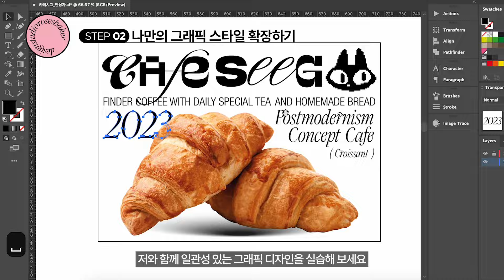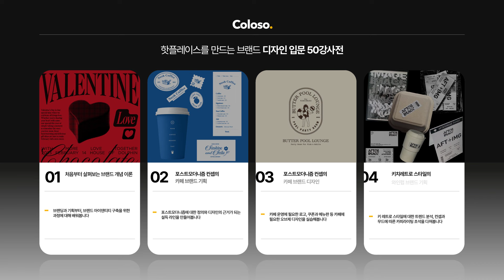브랜드 디자이너 Roseshaker “핫플레이스를 만드는 브랜드 디자인 입문 50강사전”ㅣColoso_trailer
[브랜드 디자이너 Roseshaker의 디자인 클래스]

유니크 브랜딩 스튜디오
Roseshaker 김하리 디자이너의
브랜드 디자인 스킬을 50회에 걸친
온라인 교육으로 제공합니다.

✔Section 01. 처음부터 살펴보는 브랜드 개념 이론
✔Section 02. 포스트모더니즘 컨셉의 카페 브랜드 기획
✔Section 03. 포스트모더니즘 컨셉의 카페 브랜드 디자인
✔Section 04. 키치레트로 스타일의 와인펍 브랜드 기획
✔Section 05. 키치레트로 스타일의 와인펍 브랜드 디자인
✔Section 06. 빈티지 동화 무드의 베이커리 카페 브랜드 기획
✔Section 07. 빈티지 동화 무드의 베이커리 카페 브래늗 디자인
✔Section 08. 실무 노하우 : 클라이언트와의 소통

총 3가지 컨셉의 프로젝트 실습을 통해,
브랜드 디자인 개념에 대한 이해부터
컨셉 설정법과 모티브 및 키워드 추출 등
브랜드 전개의 파이프라인을 전부 배울 수 있는 기회!

지금 바로 자세한 내용을 확인해보세요😊